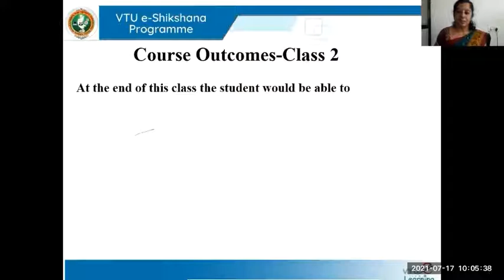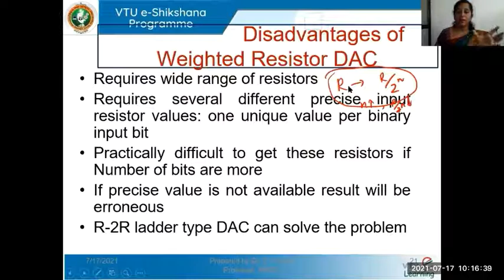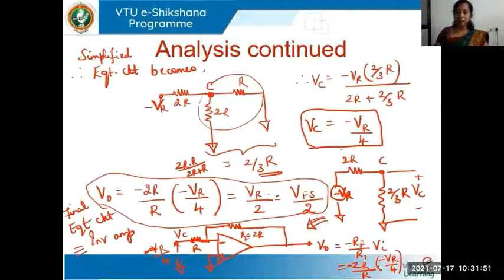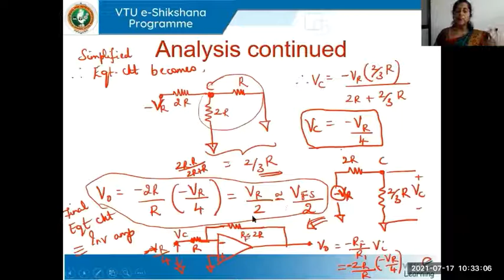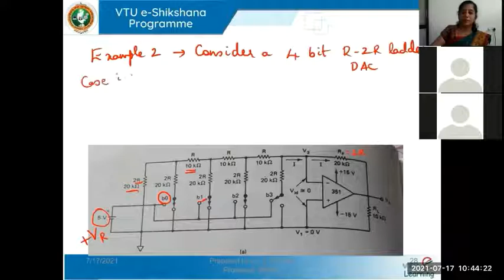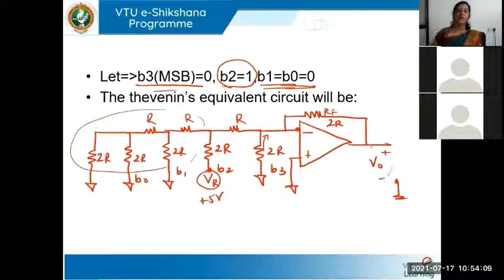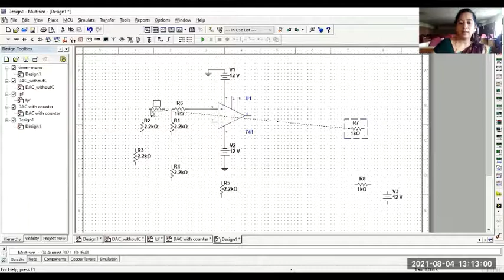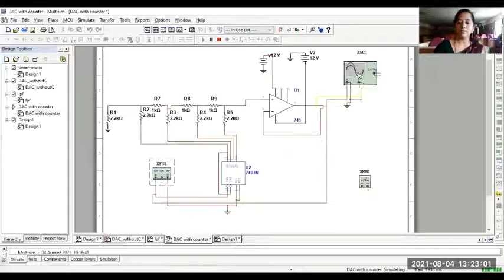Module 5 Lecture 2 R 2R ladder DAC